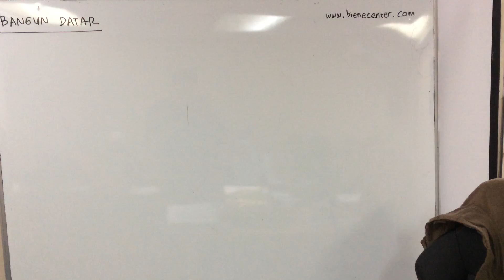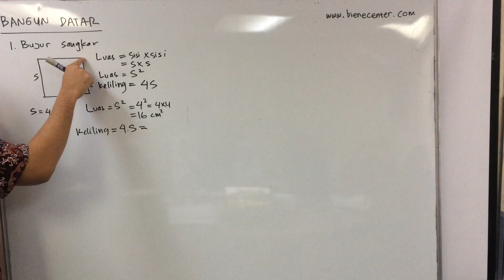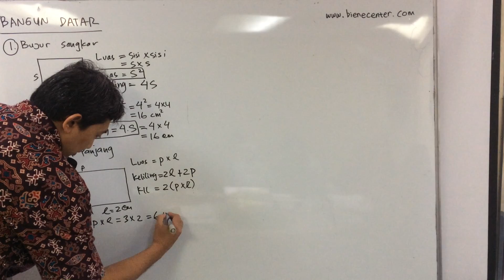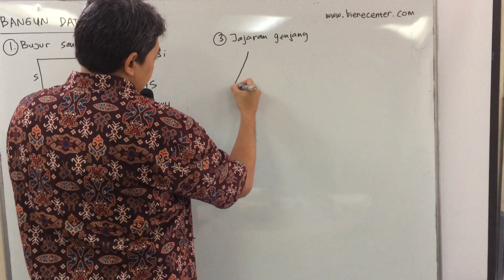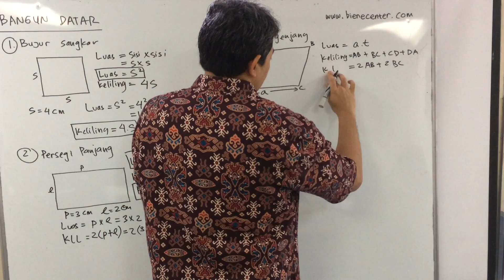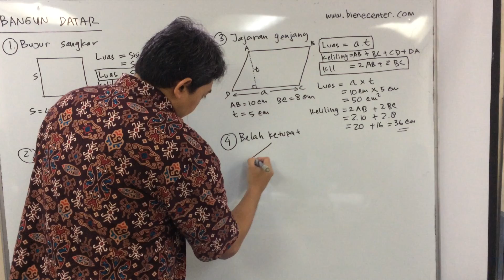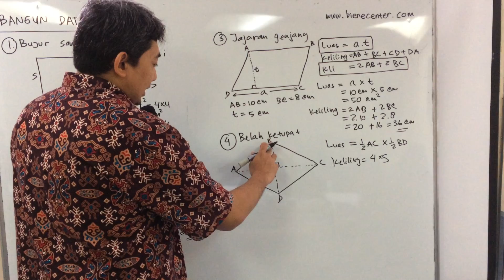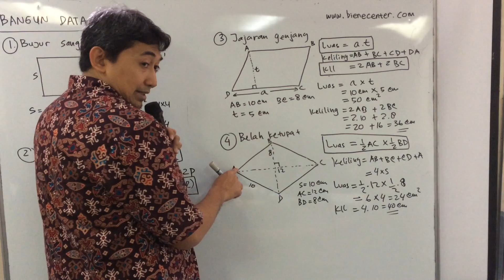Ujian Nasional Matematika SMP 17 (Bangun Datar 1)